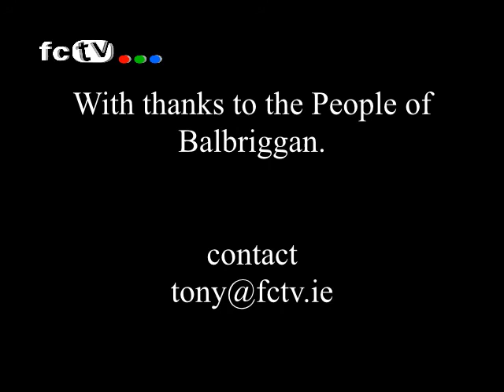Balbriggan Public Realm Meeting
The Balbriggan Public Realm Plan "The Heart of Balbriggan" will be launched by Minister for Health, Dr. James Reilly T.D. on Monday 3rd October 2011 at 6.30 p.m. in Balbriggan Town Hall, Georges Square and the local community are invited to attend.

The "The Heart of Balbriggan" was produced by LOCI, consultants on behalf of Fingal County Council. Public Participation was a key part of the process and the local community was invited to participate throughout the making of the plan.

The Public Realm Plan will act as a guide for future public space projects and proposals for Balbriggan. It will also be a resource for local groups and organisations to support their own plans and projects.

Cathaoirleach of Balbriggan Town Council, Councillor Grainne Maguire said, "This is a fantastic opportunity for the people of Balbriggan and will enhance the work already being done in the community which will ensure that Balbriggan is a fantastic place to live, work and play in for many years to come".

Although significant public realm improvements have been undertaken by the Council in the recent past, including high quality resurfacing of footpaths, public lighting, way-finding and street furniture, the publication of the plan indicates a recognition on the part of the Council and the plan's sponsors that further work is needed to enhance the pedestrian and cyclist experience.

The Heritage Council introduced the concept of Public Realm Plans (PRPs) in 2006 through the work of its all-island initiative — the Irish Walled Towns Network (IWTN). The Heritage Council is sponsoring the development of Public Realm Plans in historic towns throughout Ireland.